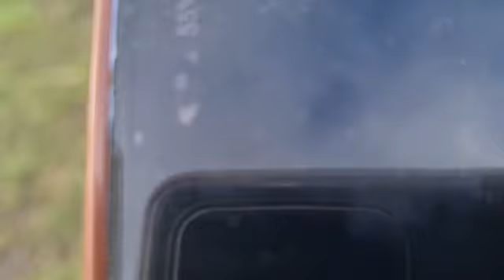Dukes of Hazard style Bonfire, with land owners permission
fire was controlled and with landowners permission,  old school way